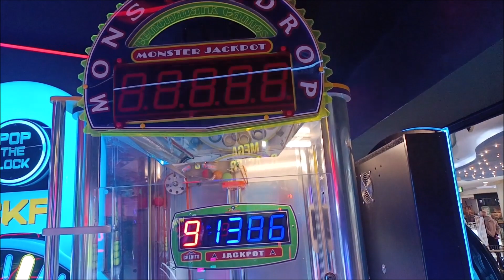Monster Drop- Monster Jackpot 289!!!